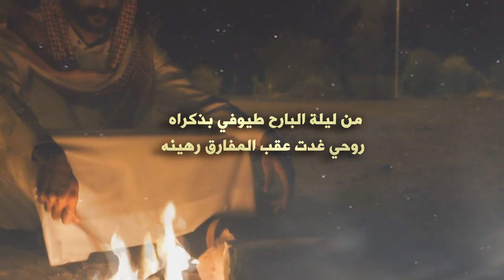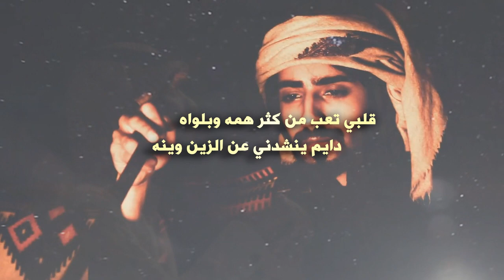شيلة الفراق كلمات احمد فهد ونيس الحازمي أداء نايف راضي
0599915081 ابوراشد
رابط مباشر إلى الواتس آب